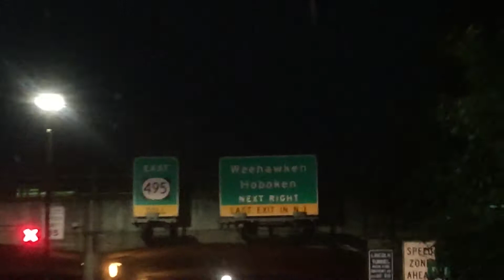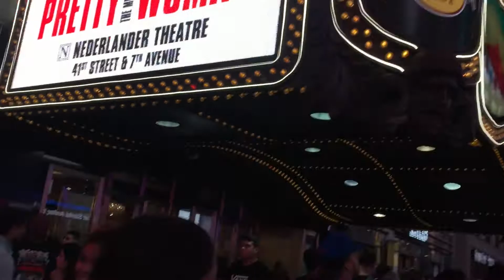Fuí a NYC, Wow!!!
En una visita a new york pude, ver cosas inexplicables